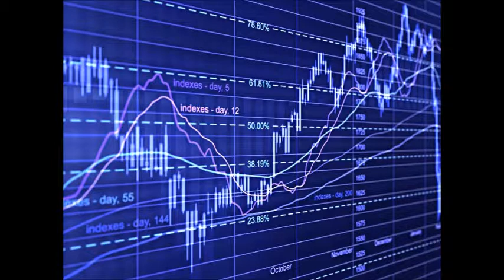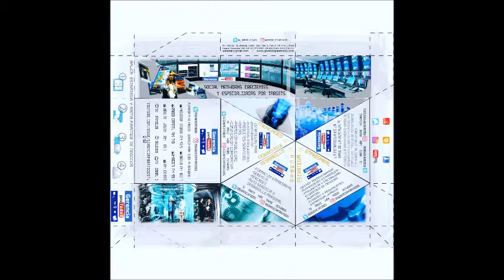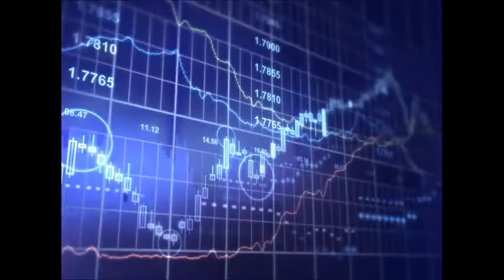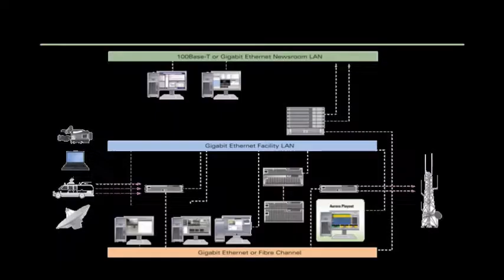GERENCIA 360 GERENCIA PARA TODOS ( 0 7 )